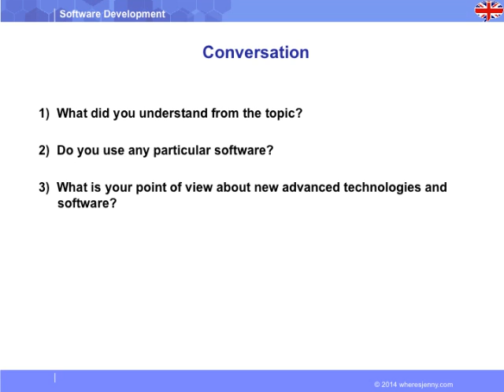Software development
◆ Description du cours :
Le développement de logiciels est la programmation informatique, les tests et la correction des bugs impliqués dans la création et la maintenance des applications, cadres impliqués dans le cycle de vie de la version du logiciel et résultant en un produit logiciel.